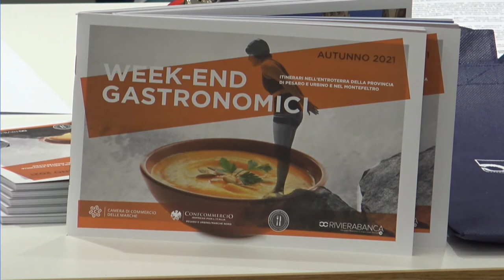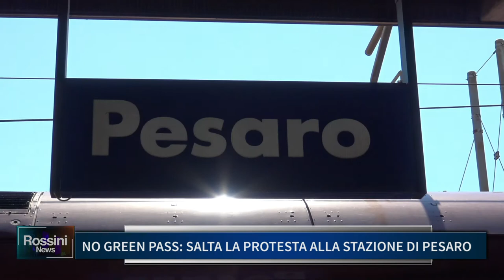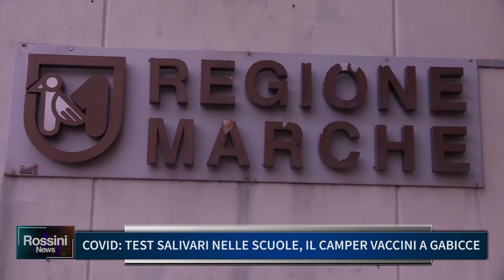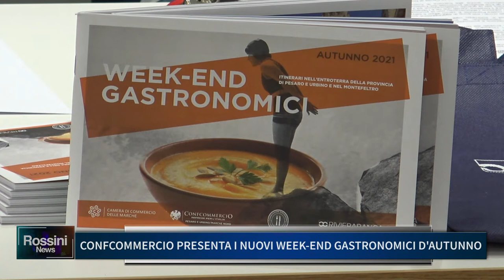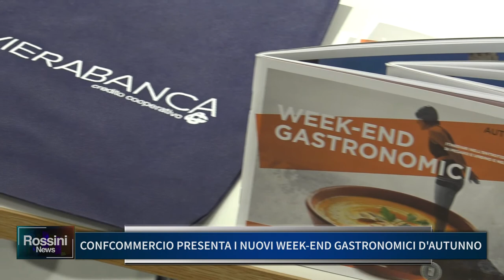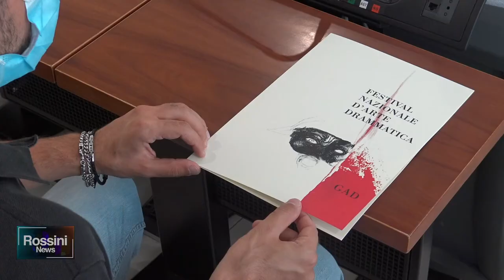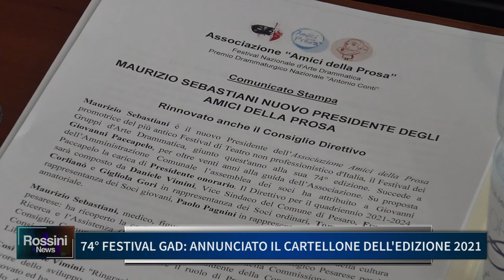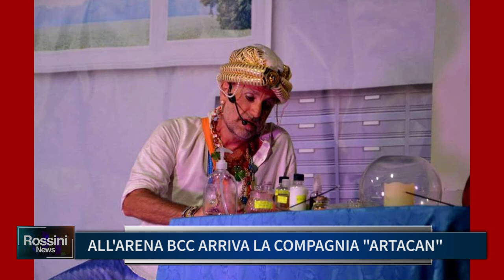ROSSINI NEWS 1 SETTEMBRE 2021